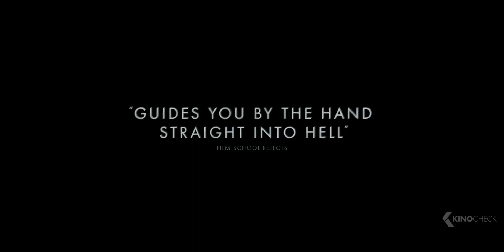TALK TO ME Trailer (2023)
Talk to Me (2023) is the new horror movie starring Miranda Otto, Sophie Wilde and Joe Bird.